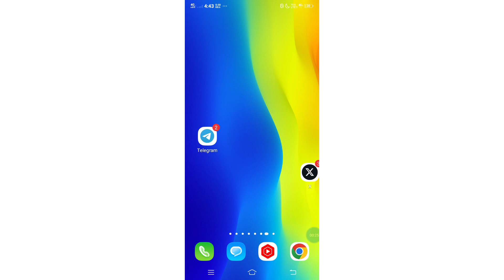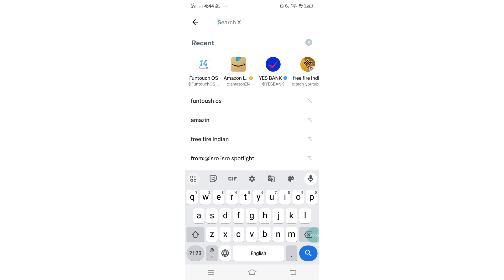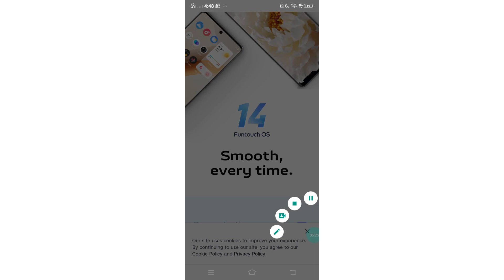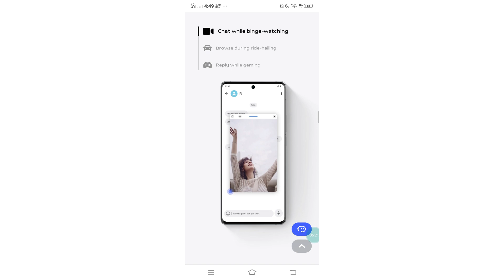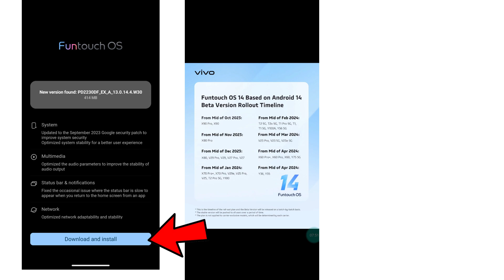Vivo Funtouch OS 14 Based on Android 14 Software Update